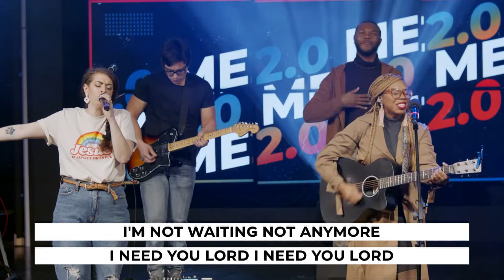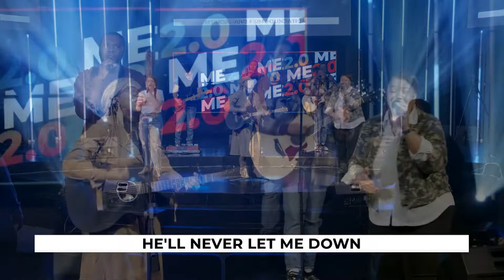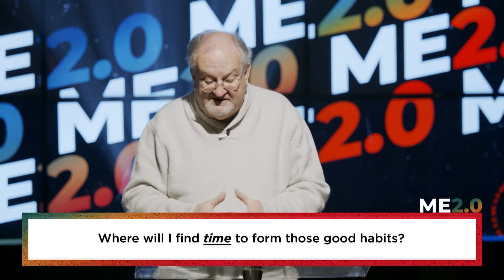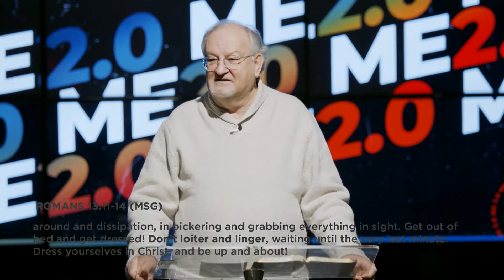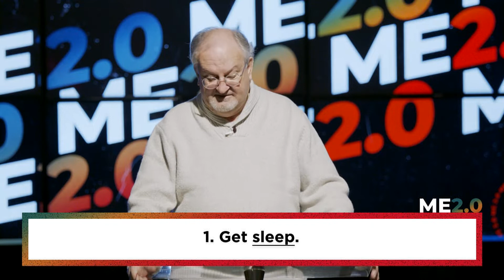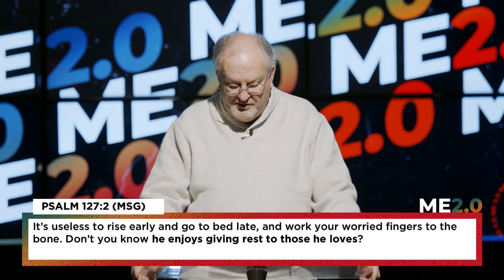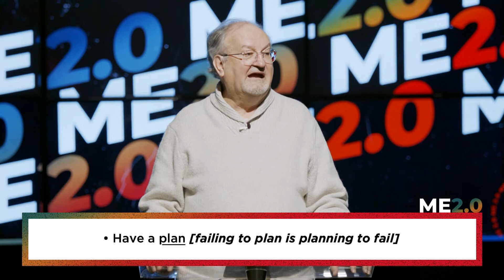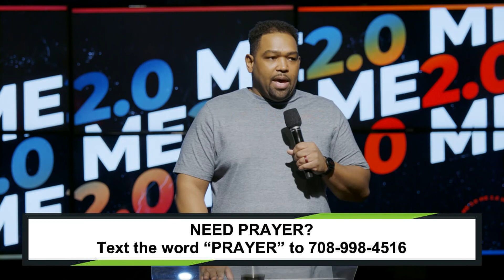Evening & Morning // Me 2.0 - Part 3